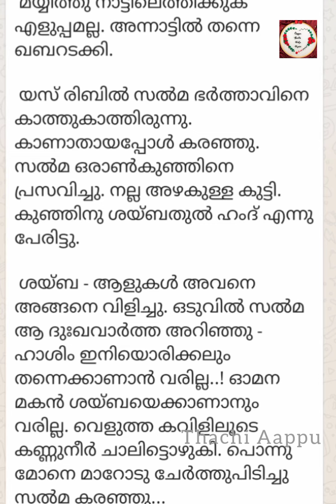മുഹമ്മദ് നബി ﷺജീവചരിത്രം (PART:3)islamic history malayalam/Muth nabiyude jeevacharithram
islamichistory malayalam

*الصلاة والسلام عليك يا رسول الله ﷺ 💖*

*❤️ روحي ❤️ قلبي ❤️ يا رسول اللهﷺ ❤️ فداك ابي وامي يا رسول اللهﷺ ❤️ ببركة رسول اللهﷺ ❤️* #🛐 മുത്ത്നബി #🕌 മക്ക മദീന